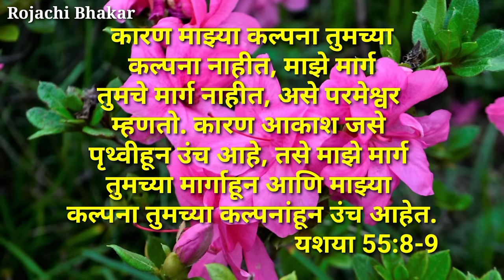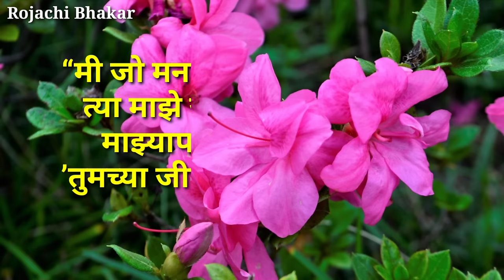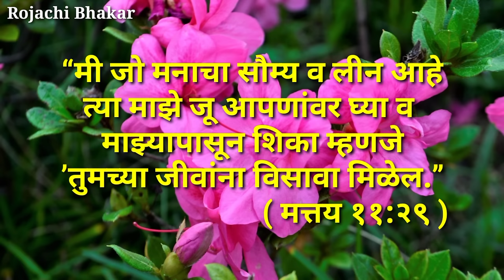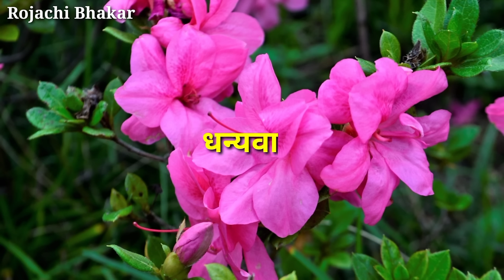Deva Tu Dayalu Far Thor Tujha Upakar Full Song Lyrics || Jesus Marathi full song || Rojachi Bhakar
"PRAISE THE LORD" ➖🔷➖♦️➖🔷➖♦️➖🔷➖♦️
Welcome To Rojachi Bhakar YouTube channel

✔️ Press Bell Notification
✔️ Like If You Enjoy This Video
Please Read thisis - All the sounds or music used in the above video is not my own.

🔷 Keywords ♦️
Jesus marathi whatsapp status
Jesus Hindi WhatsApp status
Jesus Whatsapp status Marathi
Jesus new WhatsApp status
Jesus Whatsapp status 2022
New Jesus status Hindi
New Jesus status Marathi
marathi Cristian songs download
Hindi Cristian songs download
marathi Cristian songs status
Hindi Cristian songs status
Best mashih song
Yeshu song
Cristian song
short Jesus status
Jesus Christ short status
Best Jesus status 2022